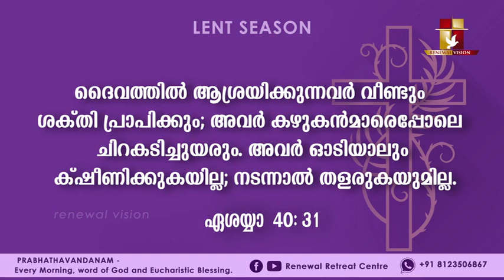പ്രഭാതവന്ദനം - Prabhathavandanam | 26 FEB 2024 | Renewal Retreat Centre, Bengaluru.